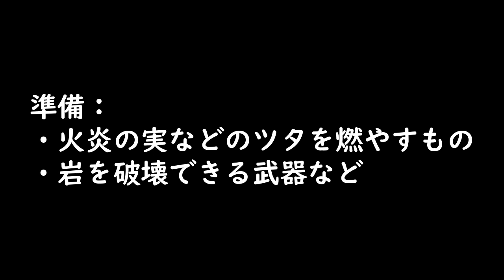草笛の丘の洞窟の行き方とエレキガード：ラバースーツの取得方法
動画内容:
0:00 - 準備
0:06 - 草笛の丘の洞窟の位置・場所・行き方
0:24 - 草笛の丘の洞窟入口からラバースーツ入手まで

ティアキンの冒険の中で雷攻撃から身を守るための重要な装備、ラバースーツの入手方法をこの動画で詳しく解説します。このアイテムはゲームの序盤で手に入れることができ、特に雷の多いエリアで役立つ装備となります。本動画では、ラバースーツが隠されている草笛の丘の洞窟の正確な位置と、そこからアイテムを取得する手順を詳しく解説します。是非、このガイドを使ってティアキンの冒険を進め、雷ガードの力を手に入れましょう！